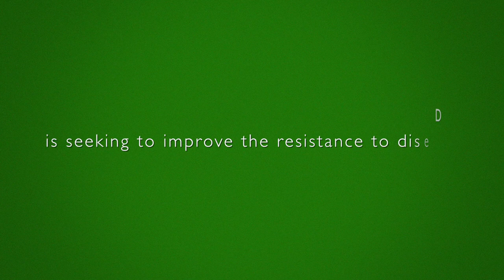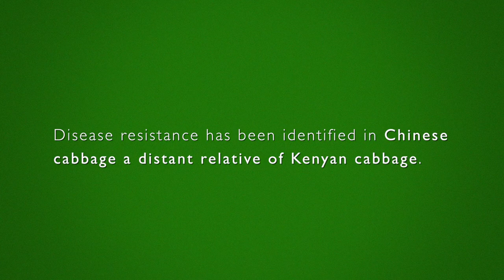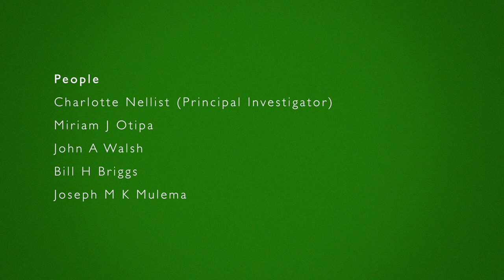Improving disease resistance in Kenyan crops: cabbage and kale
A short film about two CONNECTED pump-prime funded projects in Kenya, aimed at addressing different aspects of the disease that devastate maize crops in Sub-Saharan African countries

Client: University of Bristol